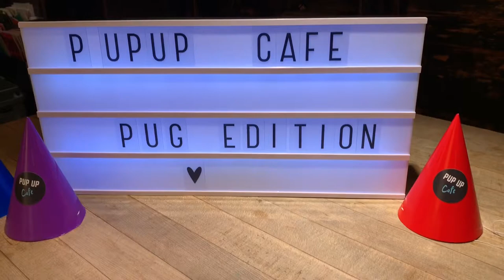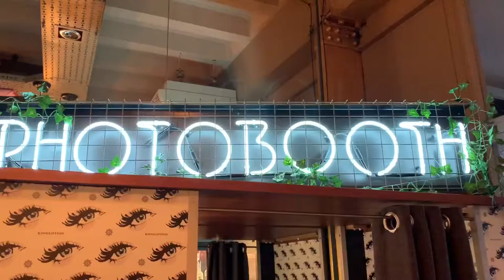SOOOO MANY PUGS!! | Pup-up Cafe Liverpool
▶︎ VLOG 023 // We took our pugs to a Pop-up Pug Cafe in Liverpool & got to meet so many other adorable pugs!

Don't forget to leave a thumbs up 👍 if you liked it 😊

▶︎ CAMERA & EQUIPMENT
iPhone XS Max
Joby Griptight Gorillapod with phone mount

▶︎ EDITING SOFTWARE
iMovie (iOS)

Mike :)